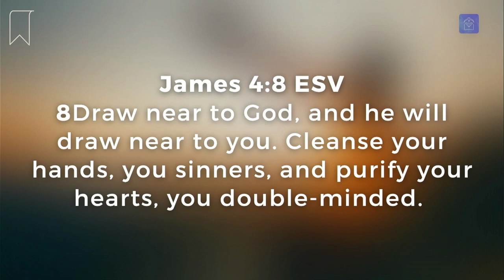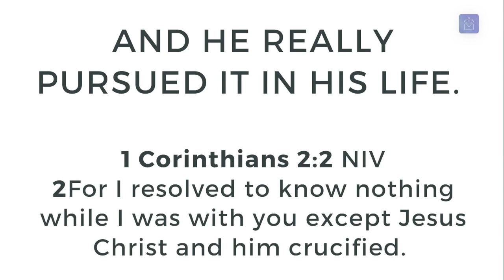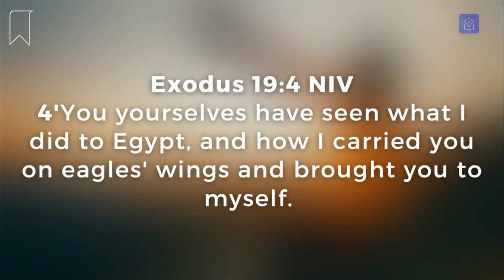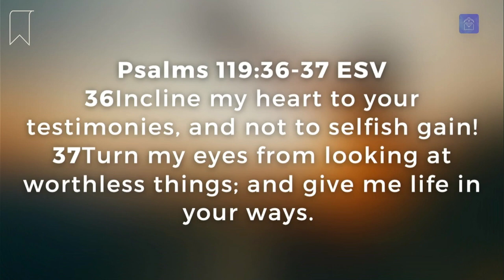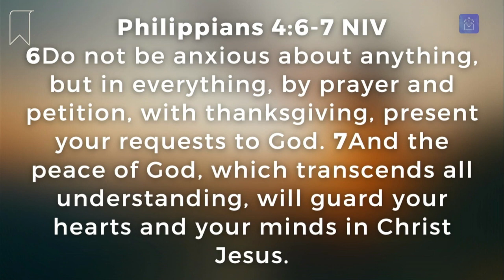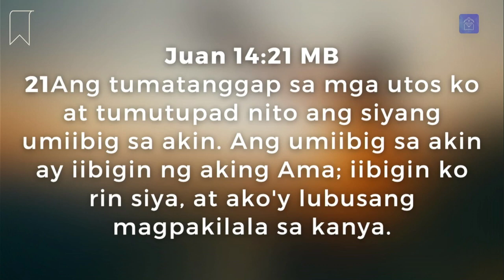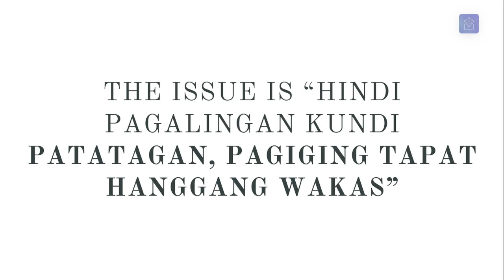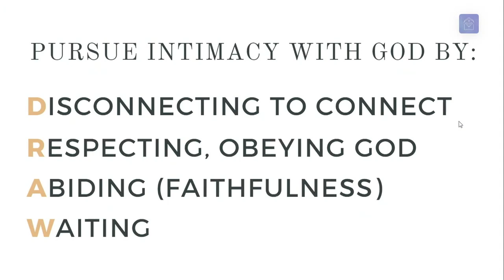Message: Pursuing Intimacy With God (Ptr. Felix Villafranca, Jr.)